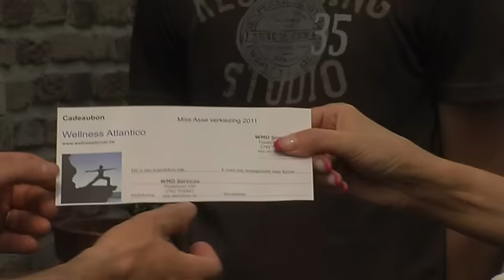Wellness Ternat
Helemaal ontspannen in een oase van rust. Dat kan u bij Wellness Ternat.

Onze privé sauna kan worden afgehuurd voor maximum 10 personen. Bij de ontvangst krijgt u steeds handdoeken, badslippers en een badjas. Nadien kan uw ontdekkingstocht beginnen. Ons complex beschikt over een sauna, jacuzzi, infraroodcabine, hammam en een oriental lounge room.

Buiten is er een grote tuin met overdekt zwembad. Er zijn verschillende arrangementen mogelijk.

Deze video zal u zeker overtuigen om eens langs te komen